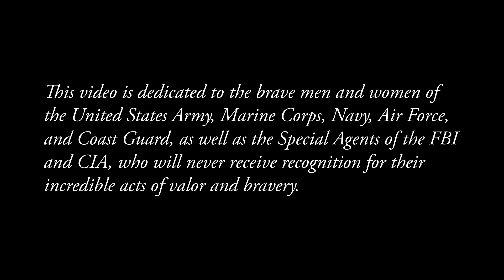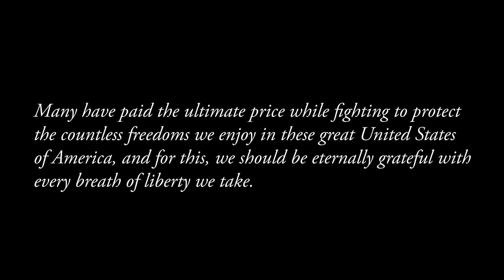"The Price of Freedom" by Steve Briley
What is the price for the countless freedoms we enjoy each day as Americans? I pray that this video will effectively communicate the answer.